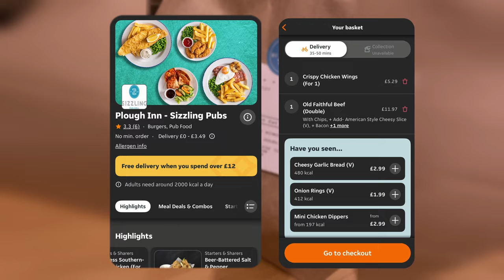Why JustEat ALMOST Ruined the Review!! 🍔 | Friday Food Reviews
Welcome to the next Just Eat delivery Food Review in the series - Plough Inn "Pub Food!"

Tonight's Delivery Takeaway Meal  Order items listed below:

Burger and Chips Meal + Wings
- Old Faithful Beef (Double) + Extra Bacon and cheese – To compare to McDonald's & Burger King
- Pub Chips
- Crispy Chicken Wings – To compare to KFC
- Barbecue Sauce

Well worry no more, I will be ordering takeaway from the the @Deliveroo & @JustEatTakeaway app locally in nottingham, with the aim of providing an honest review of the experience - good/bad how much it cost and ultimately what the takeaway food was REALLY like!

For more information or to open an account visit  @JUSTEAT  channel on  @YouTube